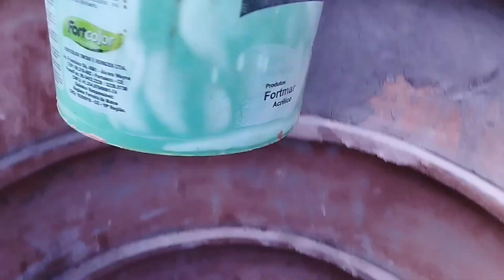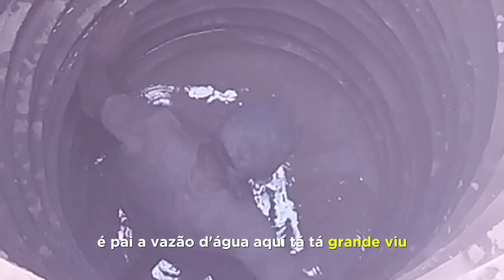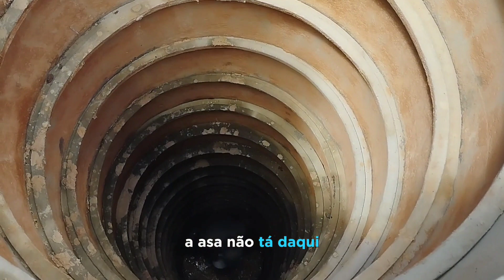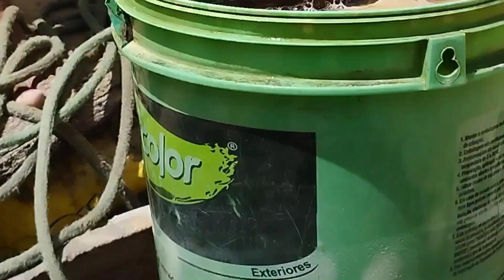Escavação Cacimba Dezembro 2023/2024 PINDORETAMA CEARÁ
Água de Cacimba do Nordeste

A água consumida no Nordeste provém, quase sempre de açudes, pois com exclusão do São Francisco e do Parnaíba, os rios da região não são permanentes.
A água que se conserva em seus leitos é pouca; resume se em manchas esparsas que, assim mesmo, se evaporam logo que o verão se acentua. Disso decorrem transtornos de profundas consequências na vida da região para cujo desenvolvimento a água é fator específico.

As populações dos sertões mais recuados são menos favorecidas pelas iniciativas oficiais de combate às "secas" e se vêem a braços, periodicamente, com o clássico flagelo. Resultado: o homem, desamparado mas preso à terra pela fé e pela coragem, trava verdadeira batalha com o inclemento adversário que lhe dizima os rebanhos, cresta as culturas, arrebata vidas e esperanças.
Não raro a escassez de água força o despovoamento e estende a miséria aos mais extremos flagrantes.

 Mas, mesmo diante das dificuldades sempre múltiplas que se opõem ao seu trabalho, o homem nordestino ainda encontra soluções para os problemas mais imediatamente angustiosos, reagindo ao abandono definitivo do seu rincão.
Quando a água escasseia e as matas se transformam no estertor da garrancharia cor de ferrugem; quando as pedras chamuscam como brasas os pés que percorrem as estradas e, nos campos, os incêndios são provocados pela combustão fácil da almácega e dos paus ressequidos, é nos terrenos mais baixos que o homem encontra refrigério, socorro. Aí, a umidade permanece verão adentro, nos solos em que predomina a argila negra ou o barro massapê, ocorrências originadas pela sedimentação de compostos químicos arrastados pela água da chuva.

De consistência pegajosa, espessa e plástica, a argila reúne qualidades que impedem a evaporação rápida, concentrando entre suas partículas consideráveis e generosos lençóis de água potável. É o "brejo". Nos brejos são abertas cacimbas para onde afluem núcleos de povo humilde que vão "apanhar", aos bocados, a água que "nasce" vagarosamente de veios preguiçosos.

As cacimbas obedecem a diferentes modelos: essa diversidade está em função do solo arenoso ou argiloso, de rio ou brejo, respectivamente.

Na gravura inclusa temos uma cacimba de brejo, um dos espécimes mais curiosos da sua ordem. Sua construção é rústica. Primeiramente se faz um grande círculo no chão com as ferramentas usuais do caboclo: pás e picaretas. O círculo se aprofunda até os primeiros vestígios de água. Então, espera se o rendimento dessa primeira escavação, o qual se atingir alguns palmos permite
o consumo imediato.

Até que se extinguam esses primeiros veios, uma romaria permanente converge para o jovem manancial. Uma freqüência heterogênea se acotovela em seu redor estabelecendo contato com vizinhos que se ignoravam, criando uma atmosfera de sociabilidade singular no exotismo das crendices, no entendimento das coisas e sua vulgarização. Em pouco a cacimba seca e perseguem se, mais abaixo, novos veios, se o terreno ainda é propício. A escavação, agora, é feita
em círculos mais estreitos até o extremo de permitirem, no interior da cacimba, uma ou duas pessoas, apenas.

Uma variedade grande de cacimbas teríamos, ainda, a exemplificar. Cacimbas de lagoas, de rios, nos brejos, nas vazantes ou ao longo dos caminhos.

Todas frutos de esforço inventivo e premência de circunstâncias para dessedentar o Nordeste. Anda o povo quilômetros e quilômetros com seus vasilhames, seus animais emagrecidos e seus músculos exaustos, em quase peregrinação, que dá à paisagem desolada das caatingas feição de quadro bíblico.